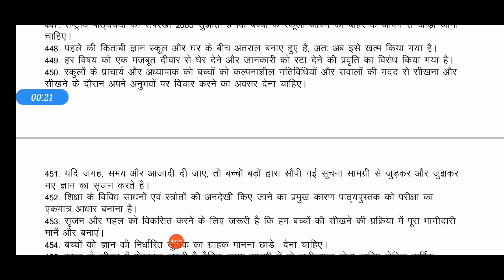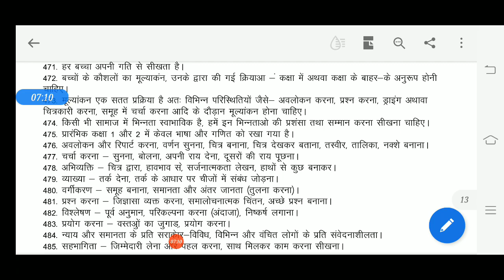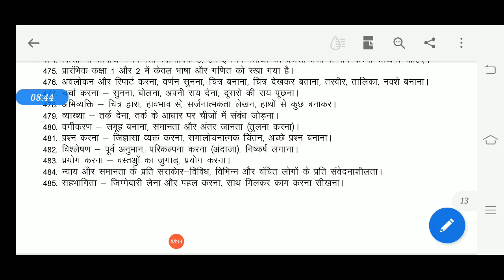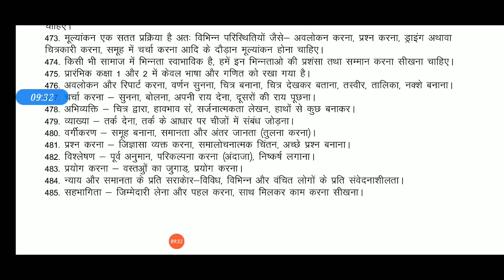CTET JULY 2020. EVS PEDAGOGY 2ND VIDEO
ध्यान से देख लो इससे बाहर कुछ नहीं आएगा